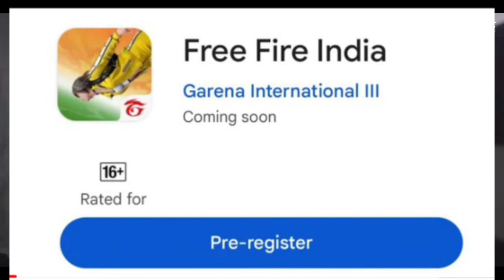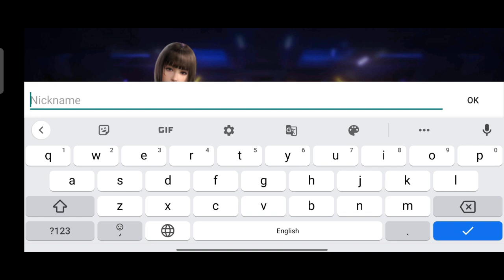FF advance server | how to Download OB42 advanced server | free fire advance server kaise open karen